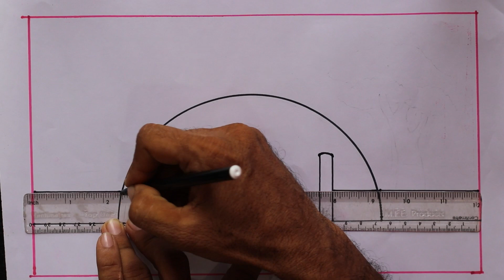scenery drawing with sketch color pencil | how to draw a scenery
Welcome to our step-by-step tutorial on creating a stunning scenery drawing using sketch color pencils! Whether you're a budding artist or just looking to unwind and get creative, this video is perfect for you.

In this easy-to-follow guide, we'll walk you through the entire process of drawing a beautiful natural landscape. From capturing the tranquil beauty of rolling hills to the mesmerizing details of a serene lake, you'll learn the techniques and tips to make your artwork truly come to life.

Here's what you can expect from this video:

Materials You'll Need: We'll start by discussing the sketch color pencils and other materials required for this project, ensuring you're well-prepared before you begin.

Basic Sketching: Watch as we guide you through the initial sketching phase, helping you lay down the framework for your scenery with confidence and precision.
Adding Depth and Texture: Discover the secrets of layering and blending colors to create depth and texture in your drawing. You'll see how to make distant mountains look realistic and how to depict trees with rich foliage.

Bringing the Scenery to Life: Learn how to infuse your artwork with life by adding elements like a calm river, chirping birds, or soft clouds. We'll provide tips for adding those finishing touches that make a scenery drawing truly captivating.

Final Touches: We'll wrap up the video by sharing techniques for refining your drawing, making it pop with vibrant colors and intricate details.

Whether you're a seasoned artist or a complete beginner, our step-by-step instructions will help you create a breathtaking scenery drawing that you can be proud of. So grab your sketch color pencils, find a comfortable workspace, and let's dive into the world of art together!